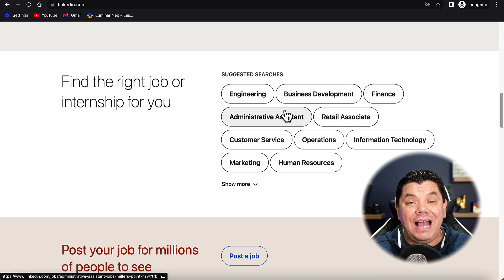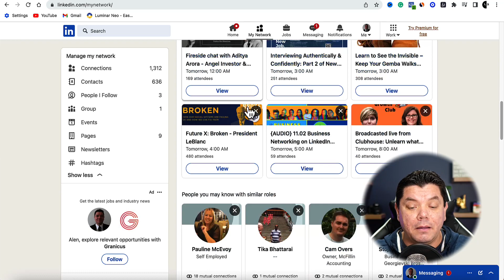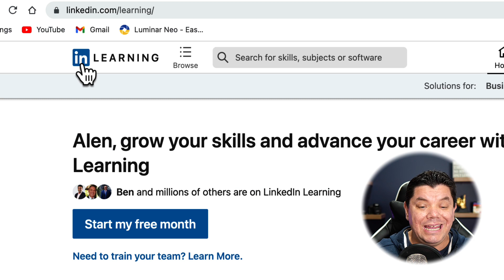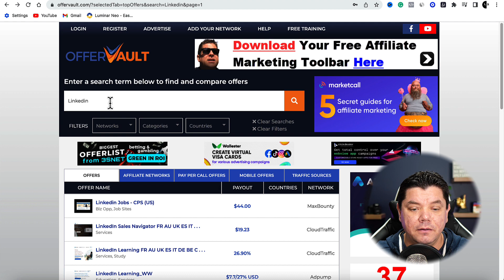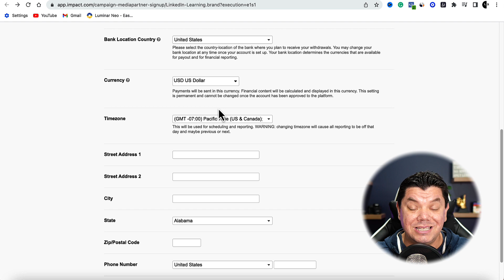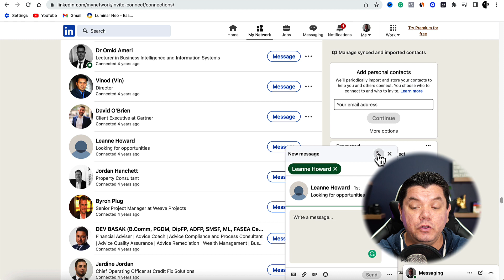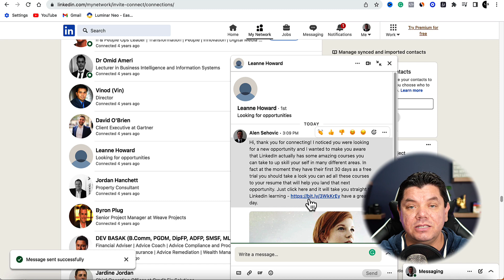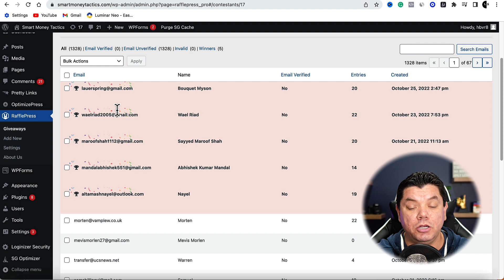Get $10.00 PER COMMENT On LinkedIn Easy $875 Days | Make Money Online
(Learn how I make over $20,000 a month with simple videos!)

Get Video Ideas and Scripts written Up With A.I 10x's Faster